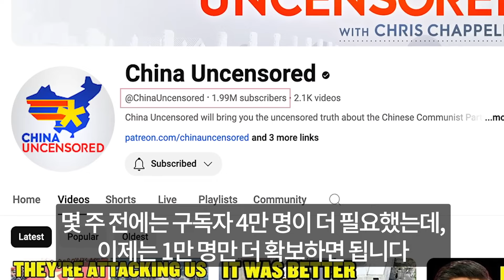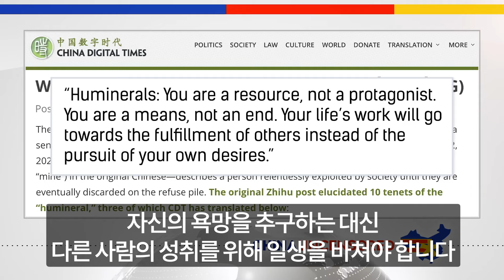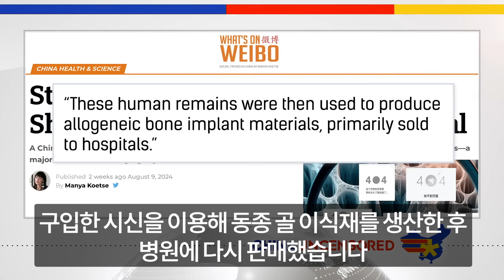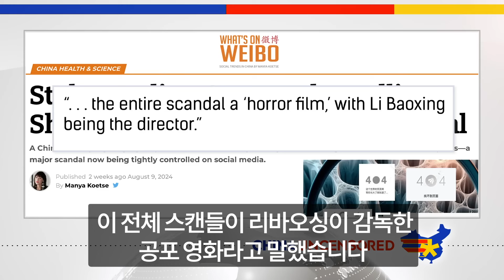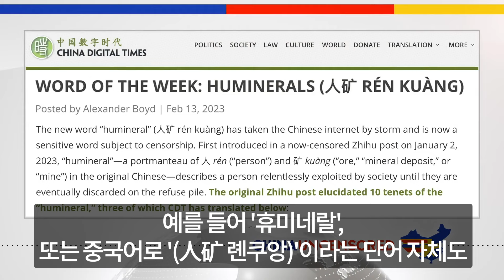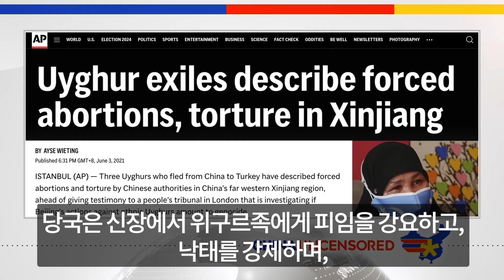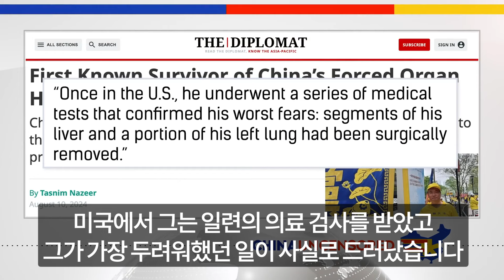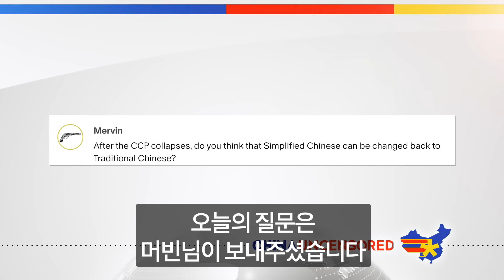중국인들에겐 죽음조차 탈출구가 아니다